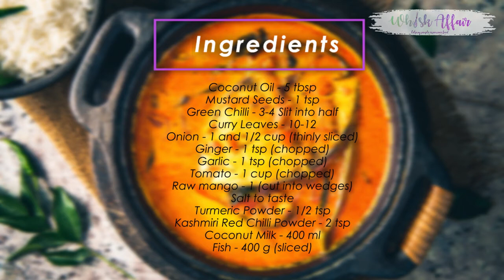Crispy Fish Curry Recipe_Alleppey Fish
Fried fish is any fish or shellfish that has been prepared by frying. Often, the fish is covered in batter, egg and breadcrumbs, flour, or herbs and spices before being fried and served, often with a slice of lemon.
Fish is fried in many parts of the world, and fried fish is an important food in many cuisines. For many cultures, fried fish is historically derived from pescado frito, and the traditional fish and chips dish of England which it may have inspired. The latter remains a staple take-out dish of the UK and its former and present colonies. Fried fishcakes made of cod (and other white fish, such as haddock or whiting) are a widely available in the frozen food sections of U.S. grocery stores. Fast food restaurants use fried fishcake in sandwiches like the Filet-O-Fish offered by McDonald's. Long John Silver's, Skipper's, Captain D's, and Arthur Treacher's are well-known North American chain restaurants that serve fried fish as their main food offering. Catfish are also a prevalent farm-raised type of fish that is often served fried throughout the world. A classic fried fish recipe from France is the Sole meunière.
Fish Fries
Community fish fries are popular in the southern region of the United States. These social gatherings may center around a church, a civic organization or serve as a fundraiser for a club, volunteer fire department, a school or other organization. In the U.S., especially the Upper Midwest, the Northeast, and the Mid-Atlantic states, community fish fries are somewhat popular, sometimes held in church basements or lots in observation of Lent. A fish fry is generally informal. A "shore lunch" is a tradition in the northern U.S. and Canada, where outdoor enthusiasts cook their catch on the shores of the ocean, or lake where the fish was caught.

Ingredients
1. 1 kg fish cut into 1" thick slices (this curry tastes best with rohu but you can use any fish with firm white flesh)
2. 4 tbsp vegetable / canola / sunflower cooking oil.
3. 1 tbsp mustard seeds.
4. 2 tbsp cumin seeds.
5. 8 dry red chillies.
6. 1 tsp paanch phoran seeds.
7. 10 – 12 curry leaves.
8. 1 large onion ground to a paste.

durban fish curry recipe
south indian fish curry recipe
malaysian fish curry recipe
fish curry recipe with coconut milk
fish curry recipe without coconut
kerala fish curry recipe
masala fish curry recipe
how to season fish before frying
how to fry fish with egg and flour
fish fry recipe step by step
pan fried fish recipe
fish fry recipe step by step with images
crispy fried fish fillet recipe
which fish is good for fry in india
old fashioned fried fish recipe
southern fried fish recipe
how to fry fish with flour and egg
fish fry recipe indian
fried fish batter
fried fish recipe panko
fish recipes indian
fish recipes pinoy
grilled fish recipes
oven baked fish recipes
fish recipe dry
south indian fish recipes